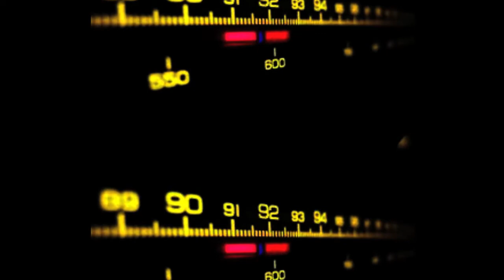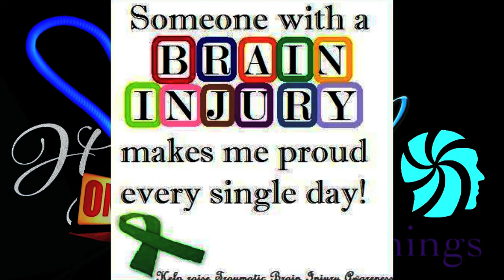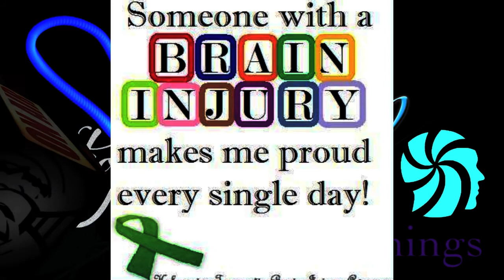proffit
Radio show